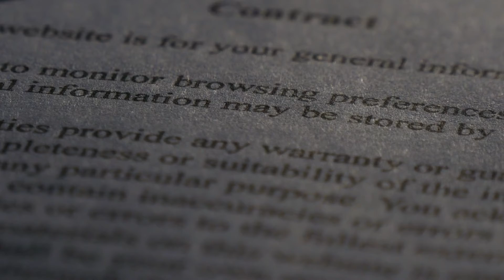What is escrow?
Escrow is a catchall term for the independent third-party that handles real estate transactions. They do other things as well but we're talking about buying and selling houses here. Escrow is what allows people to exchange property without having to hand over a bag full of cash.